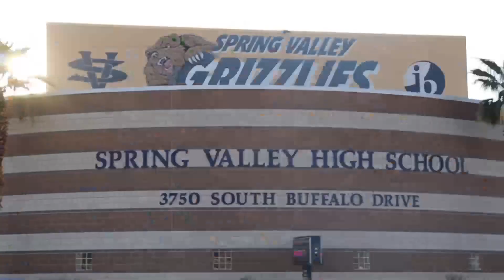1 - 6 - 23